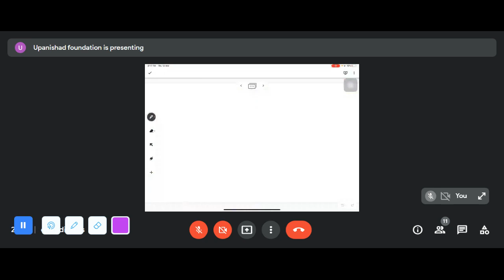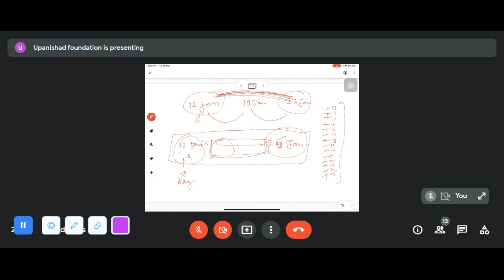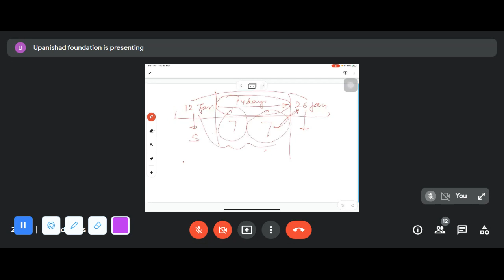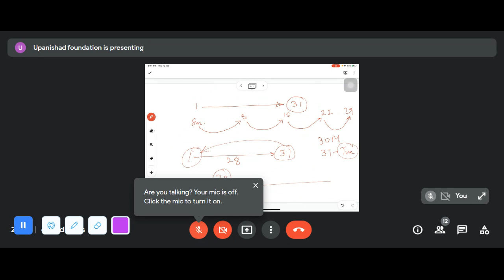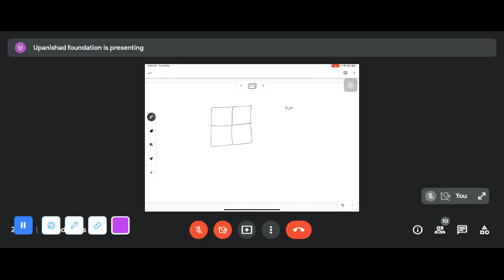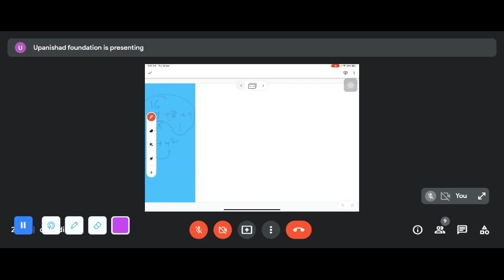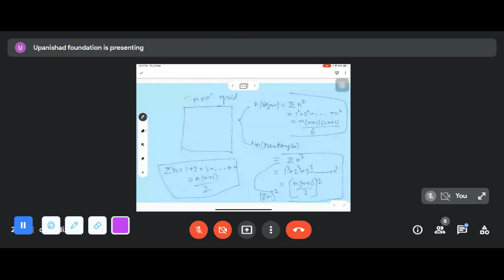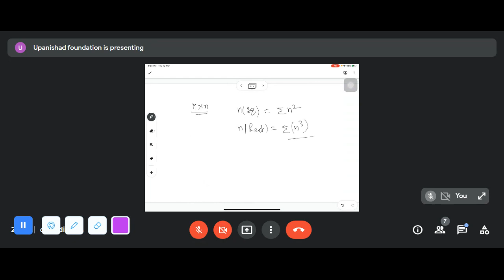UPSC CSAT PYQ Discussion|Part-1| Mr. Praveen Sir